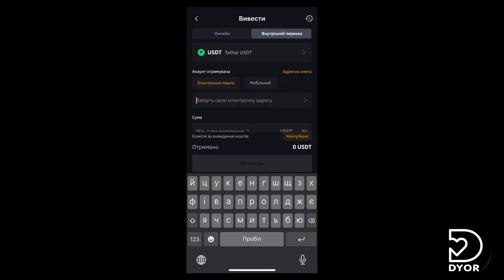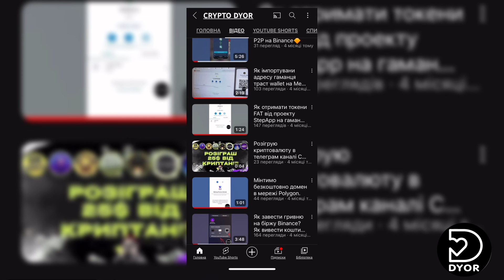Як без комісій перекидувати кошти між акаунтами BYBIT? А так можна було?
Перекидати кошти, як на Binance PAY, так і на ByBit без комісій!  На відео показала покрокову інструкцію.

Зараз така функція на багатьох біржах.

Підтримати канал:
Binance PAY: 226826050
Співпраця, telegram @nataliartn 💙💛